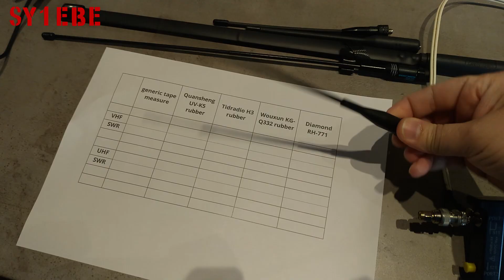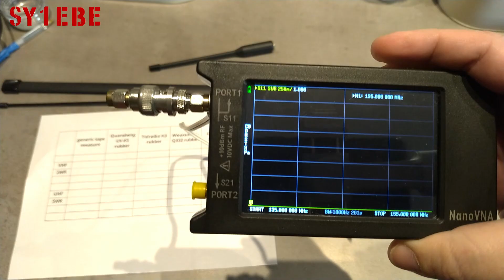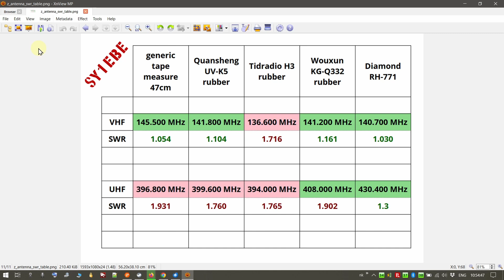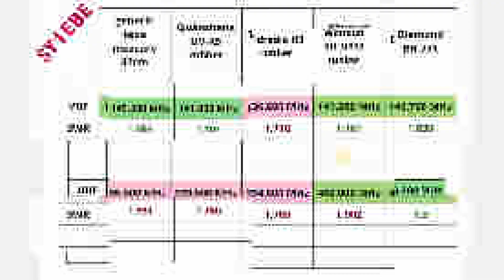Tested! Shocked? No! VHF/UHF SWR measured in cheap rubber antennas VS the Diamond RH771 // SY1EBE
Constructive comments are welcomed below

Every bit helps me keep experimenting, building, and sharing! 🙏

Video index
00:05 Intro
01:17 Graphs
01:58 Results

Υπενθύμιση για όσους κάνουν κλικ στο "dislike": δεδομένου ότι δεν γράφετε τη διαφορετική "εξειδικευμένη" γνώμη σας στα σχόλια, η ενέργειά σας είναι απλώς μια μάταιη άσκηση στην τέχνη του να αγνοείσαι.

“Disliking silently? Your opinion’s in stealth mode.” 😄👎
Reminder for those who click on "dislike": since you don't write your differing "expert" opinion in the comments, your action is just a futile exercise in the art of being ignored.

Product Reviews
The products featured in this video were provided by the manufacturer for the purpose of a fair and unbiased review. All opinions and findings are my own and based solely on the equipment I received. Any issues discovered have been reported here and directly to the seller or manufacturer.

Please be sure to review my full disclaimer before watching or reading content from "The Problem to Your Solution" channel